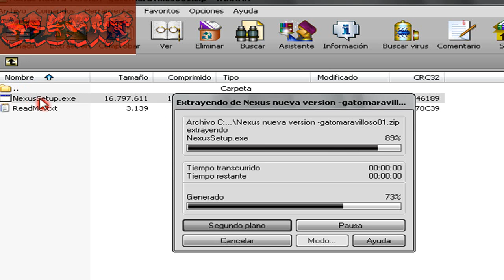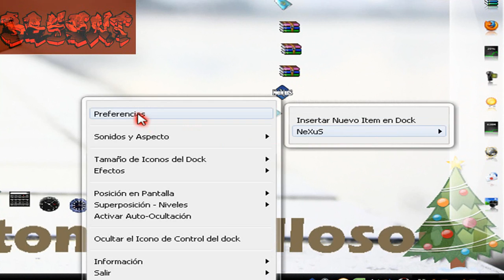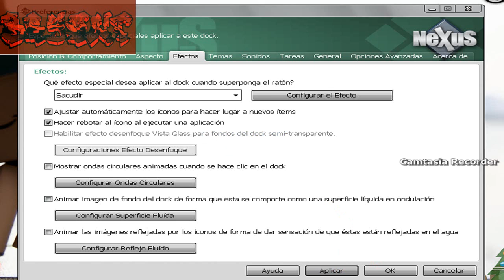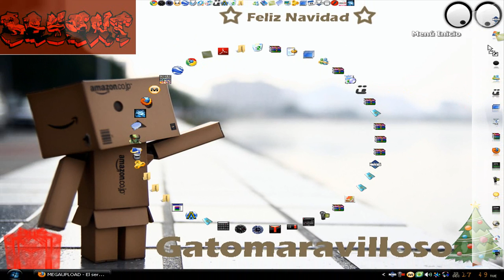Nexus-tutorial descarga-intalacion *Loquendo*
Este es un video viejo xD  en el wallpaper lo pueden observar =).